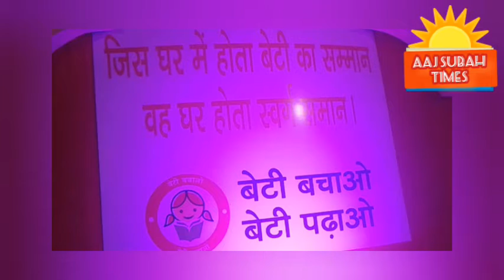AMETHI KE NAGRIK KA HALAT ACHA NAHI LAGA,, AMETHI UP INDIA,,